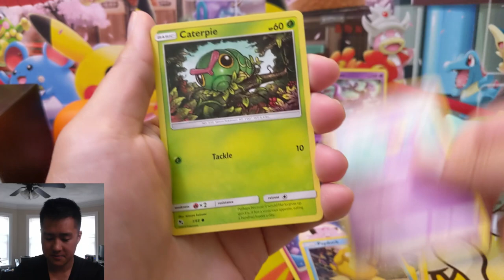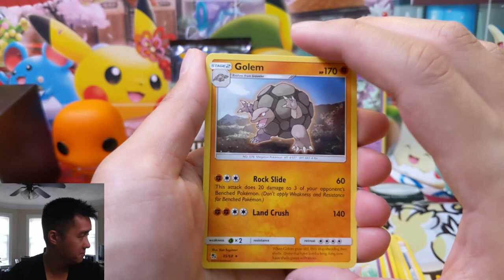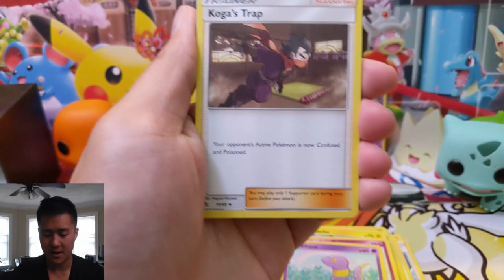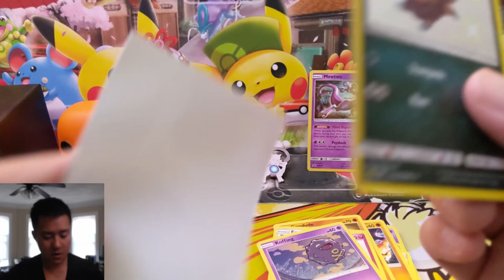HIDDEN FATES More SHINIES!! Did we FINALLY break the CURSE!?!?